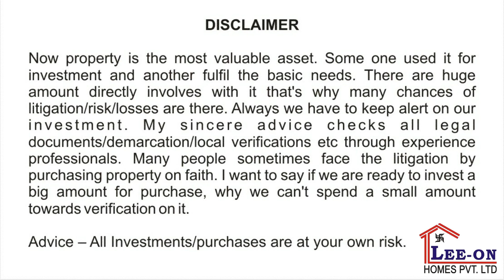Plot Near Jagamara, Pokhariput | Ready to construct Plot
In this video we have shared a Gharabari  Plot near Jagamara, Bhubaneswar.

Please go through the full video for location, dimension, specification and price etc.

*Property Verification
*Interior Work
*Structural Engineer